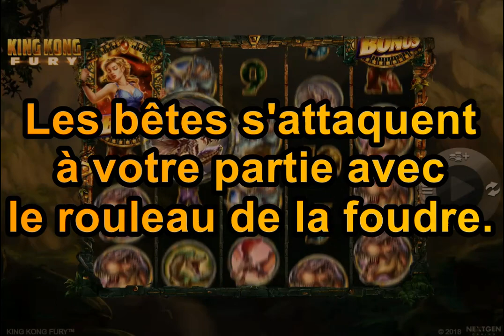King Kong Fury | Machines à sous | lotoquebec.com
VAINQUEZ LES MONSTRES!

Un accueil chaleureux – Suivez les péripéties d’Ann Darrow, une jeune actrice kidnappée par les monstrueux
habitants de l’Île du crâne.
Des symboles frimés (WILD) – Aidez King Kong à sauver Ann lors du jeu boni Roi de l’Île du crâne.
Des parties gratuites – Elles influencent l’apparition de symboles en se manifestant aléatoirement pendant
votre partie.

Essayez King Kong Fury, une machine à sous offerte sur lotoquebec.com, le site de jeux en ligne de Loto-Québec